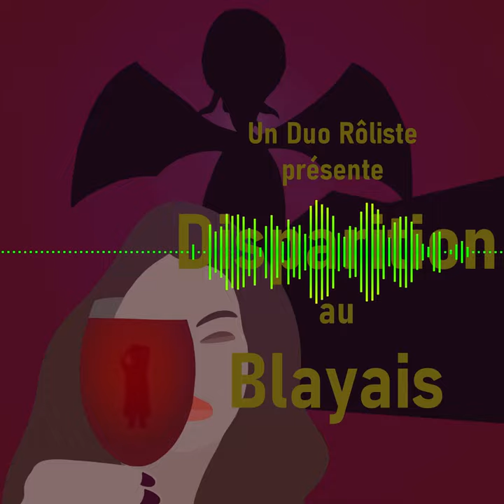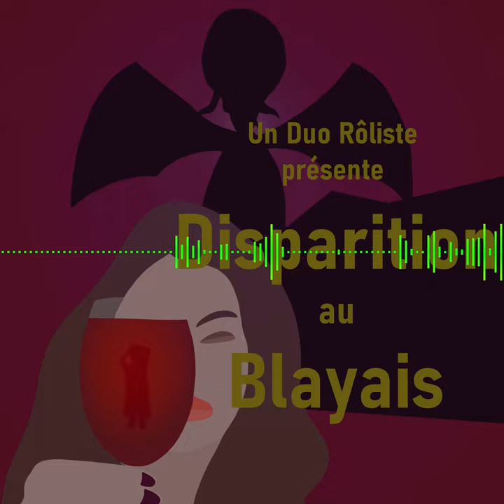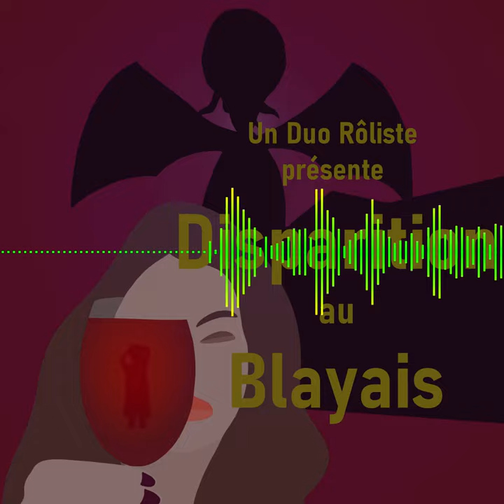S06E02 - Cthulhu - Disparition au Blayais - Une enquête commence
Rien ne vaut faire les choses par soi-même ! Après une joute glaciale avec les gendarmes, notre héroïne décide de lancer ses propres recherches du petit Antoine disparu. Première étape : aller interroger ses camarades au village. Mais les enfants voudront-ils lui parler ?

Peut-être que cette investigation l’aidera à oublier ces cauchemars qui hantent ses nuits ?…

Plus d'informations ? Allez sur la page de la saison 6